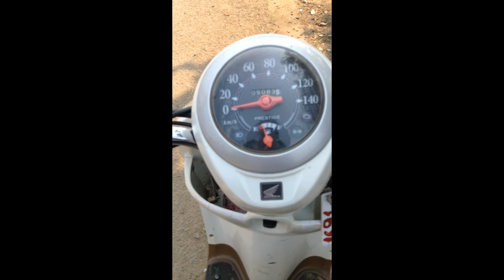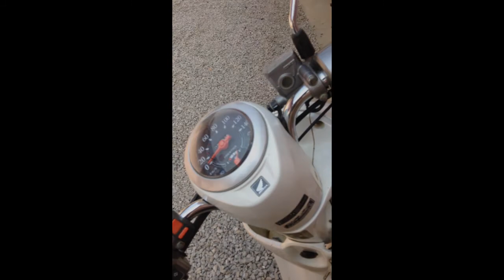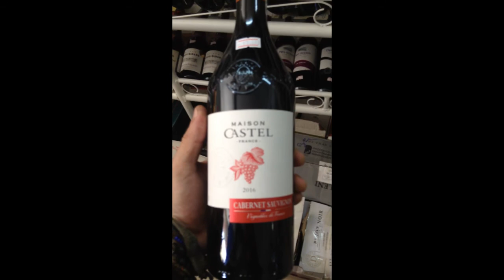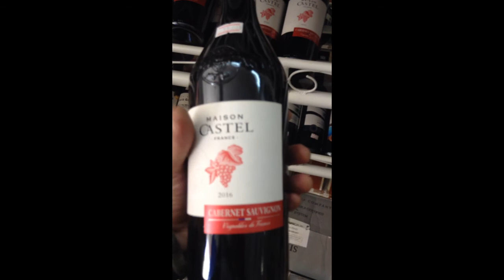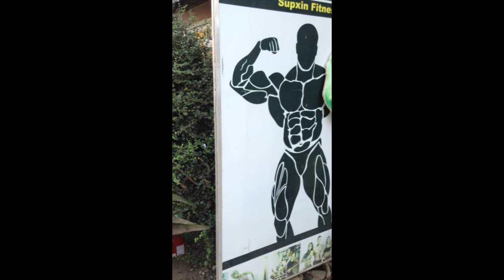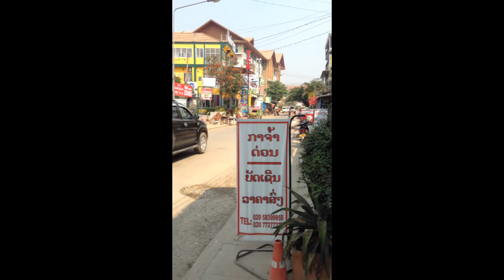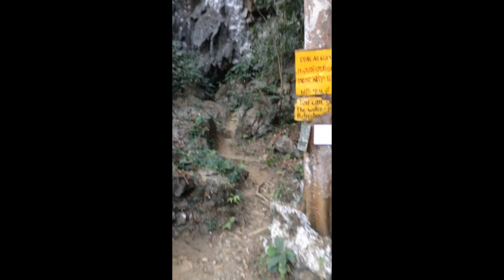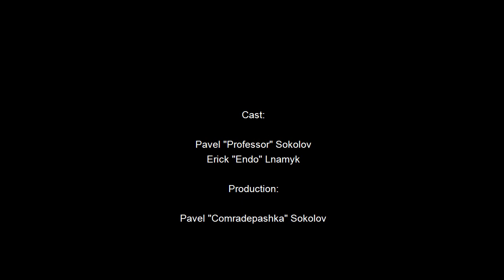One day in Vang Vieng before lockdown